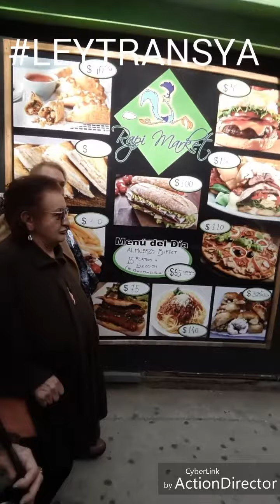NI UN PASO ATRÁS.!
Trans conciencia memoria y resistencia.!